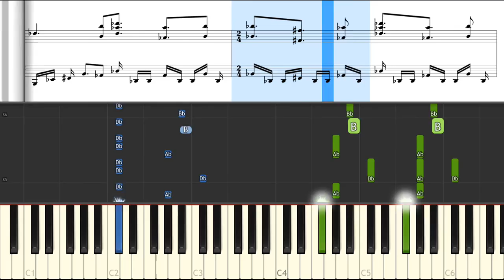Undertale - ASGORE on Grand Piano [Animated Roll and Sheet Music]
Asgore/Bergentrückung is my favorite song from the great game Undertale, by Toby Fox.
Welcome to Learn To Play, your comments, requests and suggestions are all appreciated here!